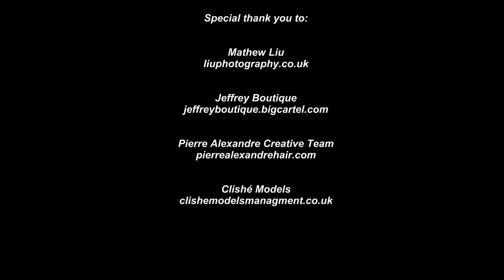Mathew Liu Photography Studio Launch Party at Pierre Alexandre 2014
Mathew Liu
liuphotography.co.uk

Clishé Models
clishemodelsmanagment.co.uk